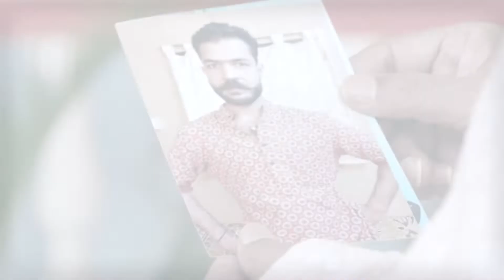Baiju Srishti के bodyguard बने खातिर compete करेले | Agnifera | Episode 145 | Zee Ganga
Srishti gets Baiju arrested but later learns that Bhola Singh had abducted her. Abhimanyu agrees to get engaged to Ragini despite learning about Anurag. Baiju competes to become Srishti's bodyguard.

Producer/Star Cast : Yukti Kapoor, Ankit Gera, Simaran Kaur, Mohak Khurana. Dicretor - Taraknath Mourya Vijay singh,Sagar